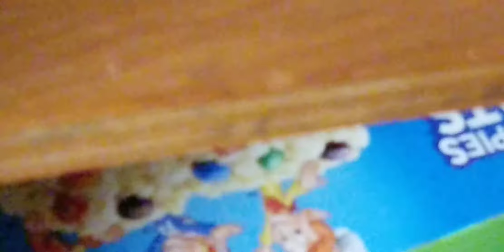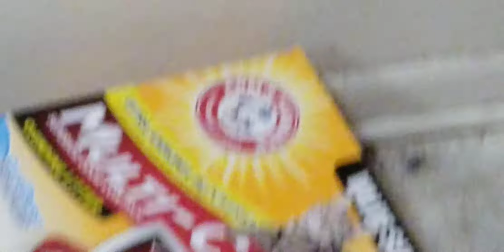Getting the SD70MAC started.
I left the San Juan Capistrano railcam on for the benefit of my stuffies while I was gone.